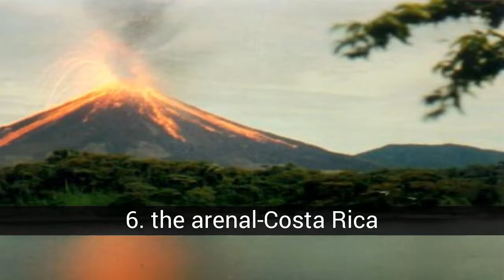The most beautiful volcanoes in Central America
List about the most beautiful volcanoes in Central America

vote now

In this list about the most beautiful volcanoes in Central America you can find:
12. poas-Costa Rica
11. irazu-Costa Rica
10. pacaya-Guatemala
9. tajumulco-Guatemala
8. concepcion-nicaragua
7. of fire-Guatemala
6. the arenal-Costa Rica
5. of water-Guatemala
4. Quezaltepec-El Salvador
3. izalco-El Salvador
2. chinchontepec-El Salvador
1. chaparrastique-El Salvador